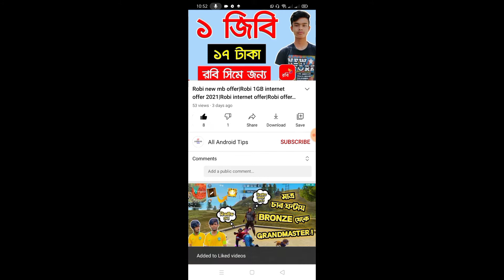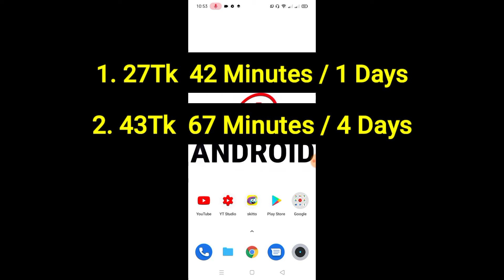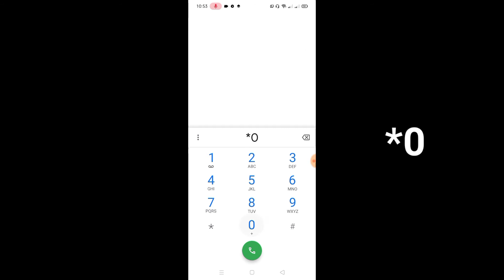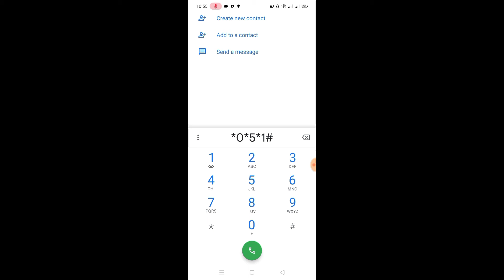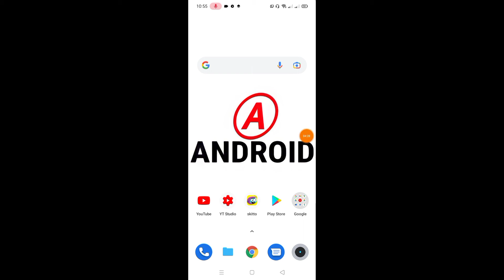Robi minute offer | Robi low price minute offer 2023 |Robi minute package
🕵Editor & Hoster : SK Sumon (The Technical Youtuber / Programmer)

📌 Supporter : own